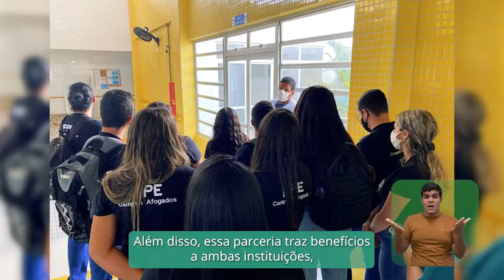IFPE│Por dentro do IFPE - Felipe da Silva Cardoso (Afogados da Ingazeira)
Olha que bacana o trabalho desenvolvido pelo Núcleo de Apoio à Pessoa com Deficiência (NAPNE) do IFPE-Campus Afogados da Ingazeira! Confira o recado do coordenador Felipe Cardoso no 4º vídeo da série especial Por dentro do IFPE sobre inclusão.